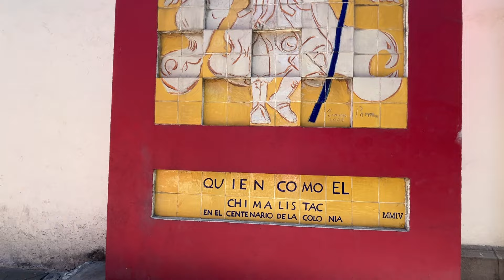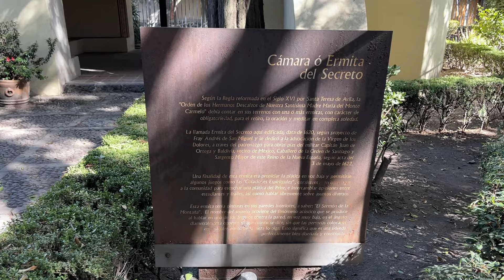Colombinos DESCUBREN BARRIO SECRETO JOYA CULTURAL DE LA CIUDAD DE MEXICO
Hola, muchas gracias por entrar, como bien todos sabemos la ciudad de MEXICO alberga lugares MAGICOS muy increíbles con MONUMENTOS y muchísima CULTURA ancestral, por ello no puedes dejar de visitar este BARRIO secreto de CHIMALISTAC   al sur de la ciudad e MEXICO. muchas gracias por apoyarnos besos a todos

💥👇MAS VIDEOS TE VAN A ENCANTAR👇💥